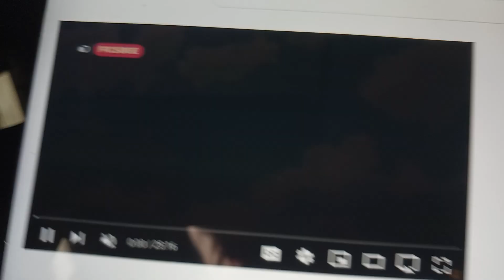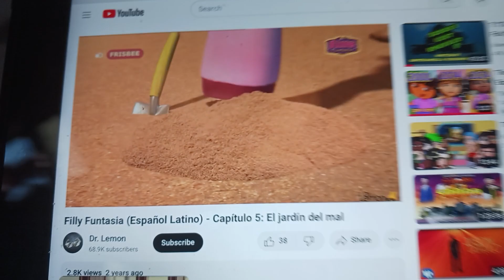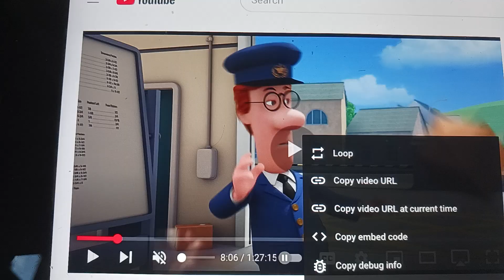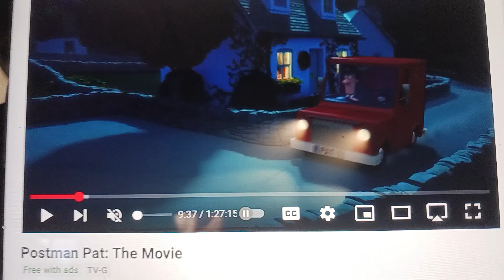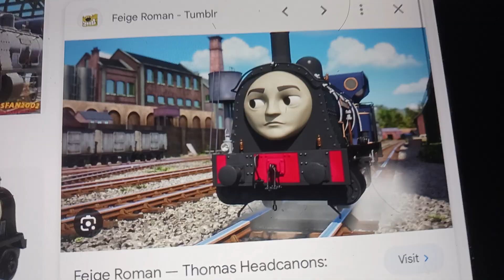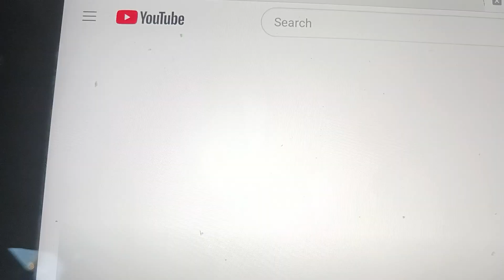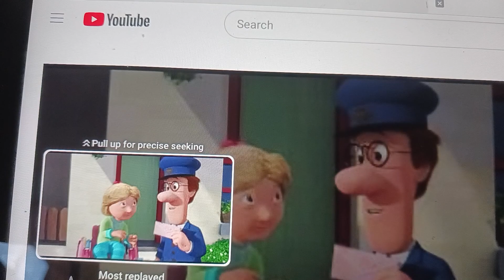my last thomas and the magic railroad ( sonny and the magic of the tugs part 6 postman pat get lost